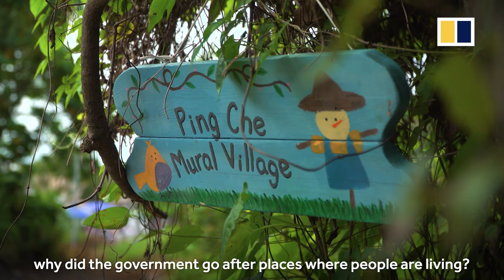How a village is using paint brushes to fight Hong Kong redevelopment plans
Ping Yeung San Tsuen is one of dozens of villages in the northern New Territories facing the prospect of redevelopment as the Hong Kong government tackles the housing crisis.

But instead of marching with banners and loudspeakers to save their homes from being razed to the ground, Ping Yuen villagers are arming themselves with paint brushes.